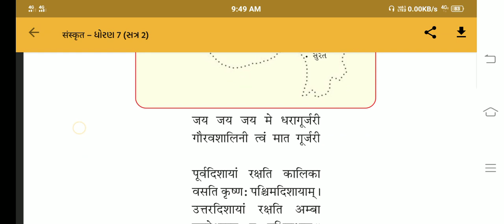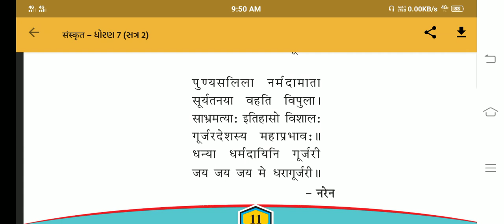Standard 7 Semester 2 Sanskrit Ch 4 By Dishanbhai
Standard - 7 Semester - 2  Sanskrit Ch - 4 Video Lecture  in Gujarati For GSEB